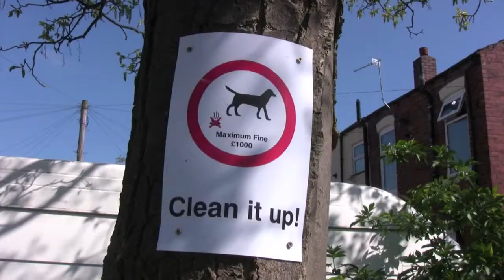Leigh Neighbours Railway Road allotment - Incredible Edible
Leigh Neighbours vice chair, Jan Eckersley, talks about the Incredible Edible allotment she and her partner, Bill Burton, have created on a patch of land at the back of a car park on Railway Rd, Leigh.